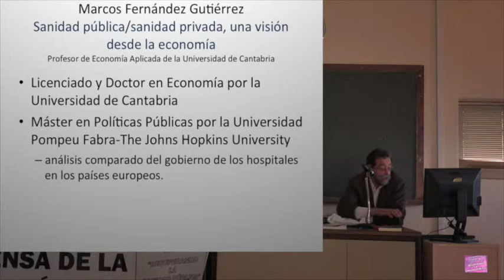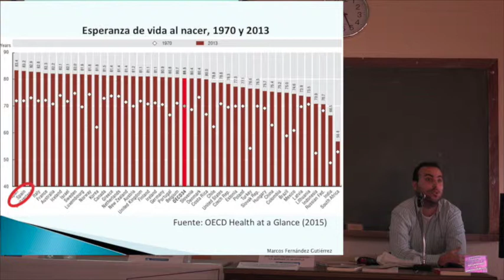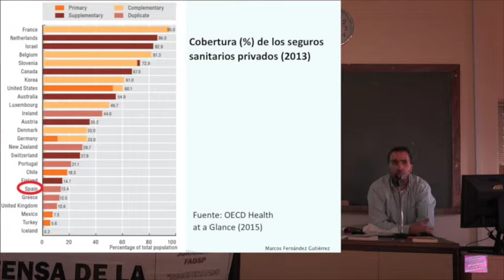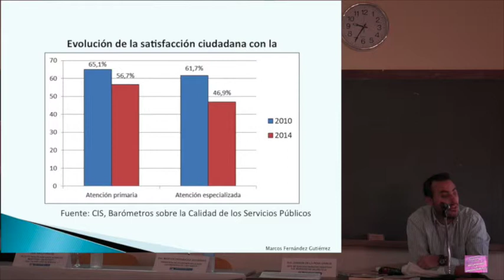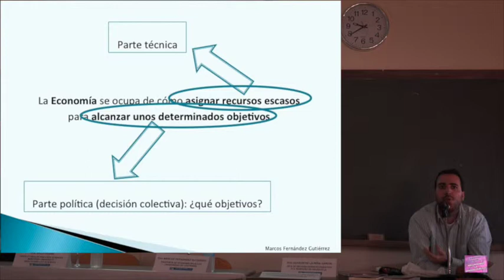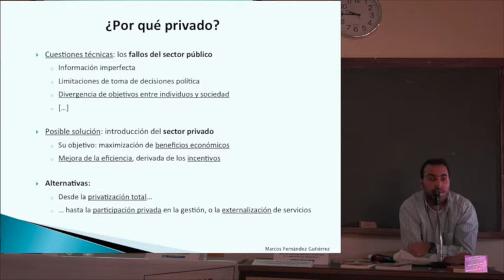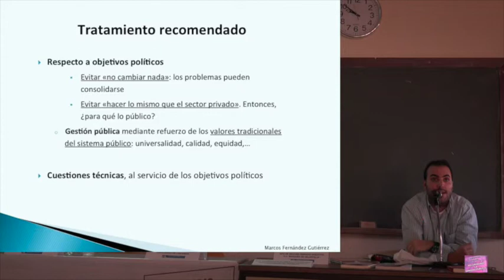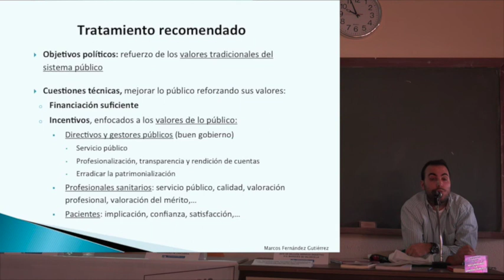FADSP. SANIDAD PÚBLICA/SANIDAD PRIVADA. UNA VISIÓN DESDE LA ECONOMÍA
D. Marcos Fernnández Gutiérrez. Profesor de Economía Aplicada de la Universidad de Cantabria.
Santander, 12 febrero 2016